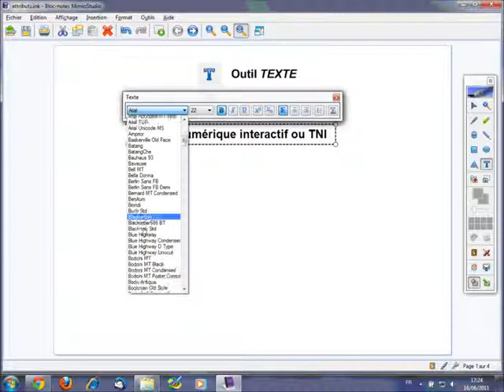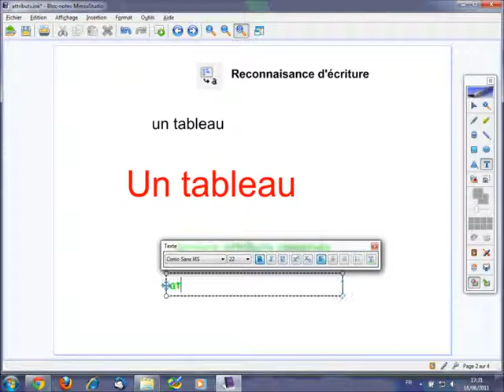Modifier les attributs des textes - Bloc-notes MimioStudio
Comment choisir et modifier rapidement les attributs des textes au TNI ?